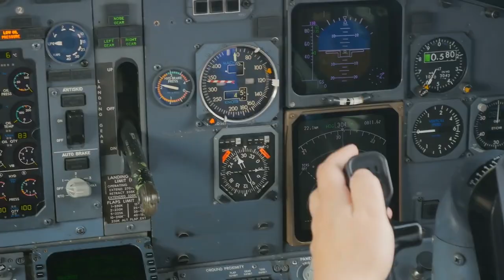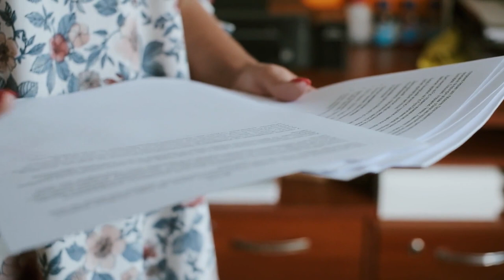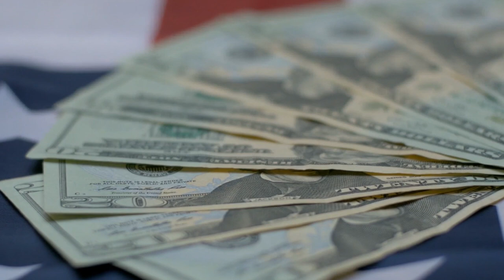Most Dangerous and Insane Airshow Crashes